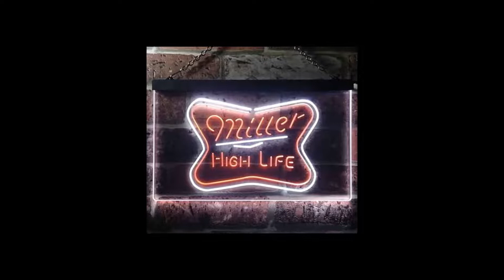Miller high life led sign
Want to spruce up your home or business with a high-quality, long-lasting LED light sign? Shop our selection of beautiful, eye-catching LED signs today.

The miller high life led sign is the best LED sign available on the market.

Want to spruce up your home or business with a highquality longlasting LED light sign Shop our selection of beautiful eyecatching LED signs today

What is an LED sign?
How does an LED light work?

ﾓThe Best Millers High Life Led Sign on the market.ﾔ